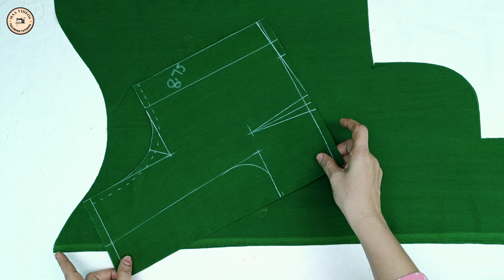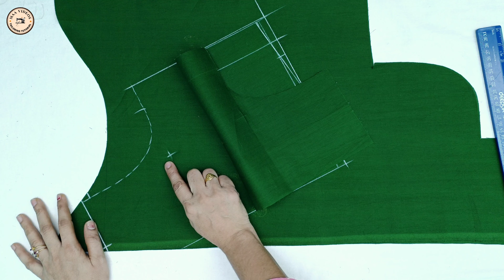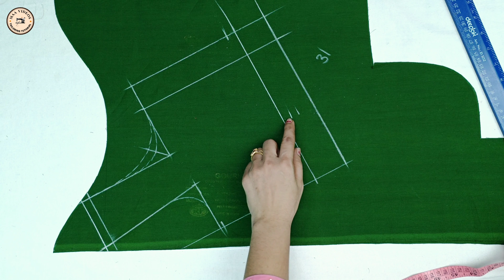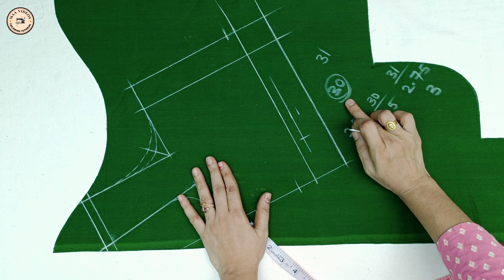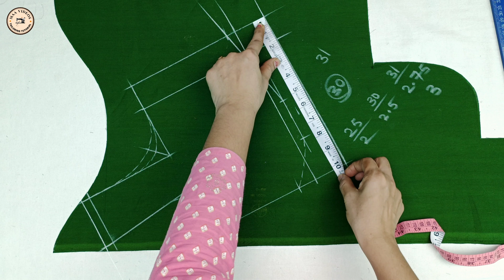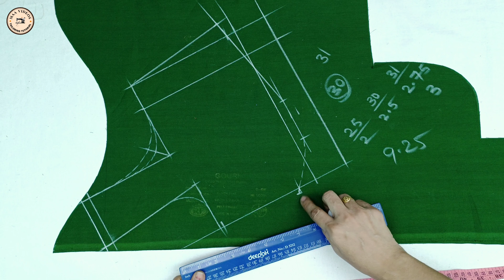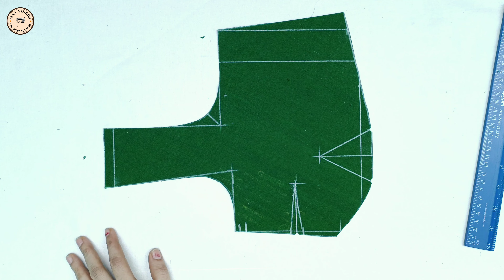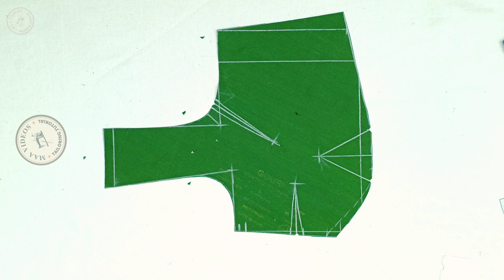Class - 3 ✂️ Lining blouse cutting for beginners / Front part cutting tips /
Class - 3 ✂️ Lining blouse cutting for beginners / Front part cutting tips / @maavideos99